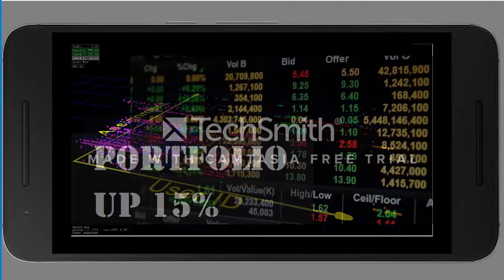MobilePresentation 01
My Mobile App Analytics conceptualize!

Images: Random Google Images